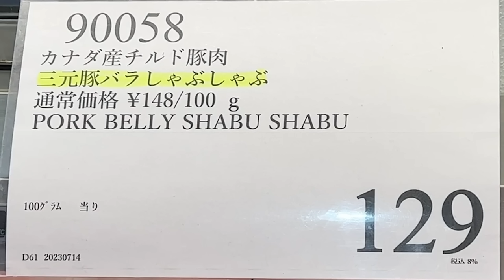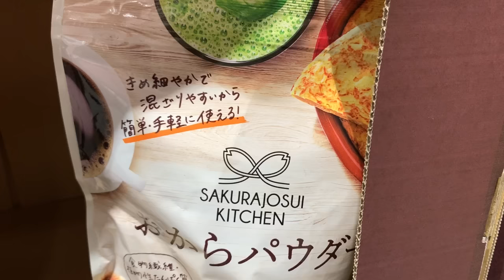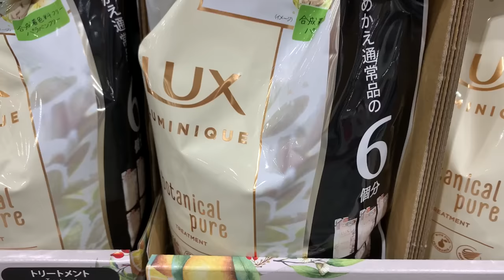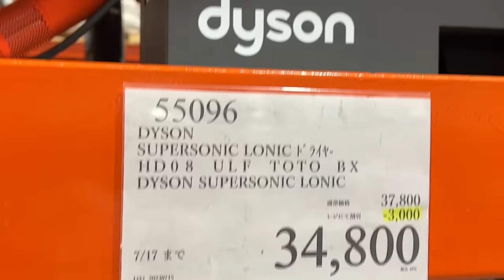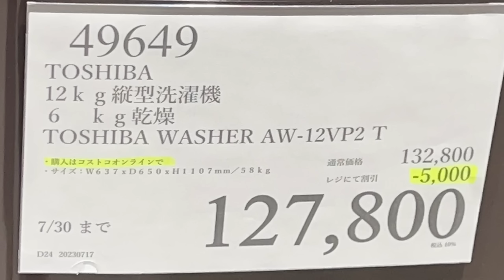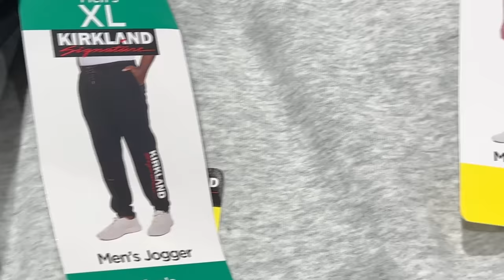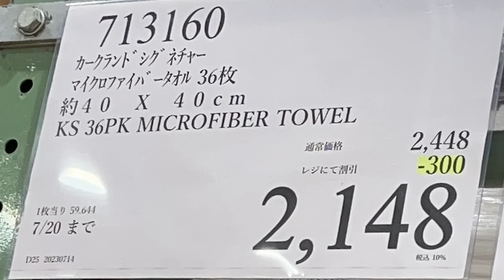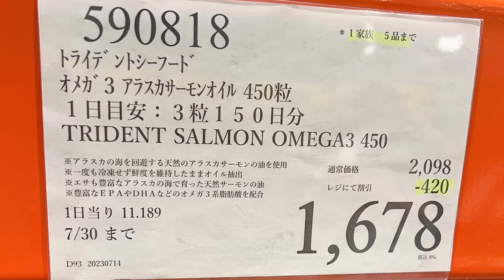【コストコセール情報】07月4週目-平日 食品 生活用品 パン 肉 お菓子 キャンプ キッチン おすすめ 最新 クーポン 購入品